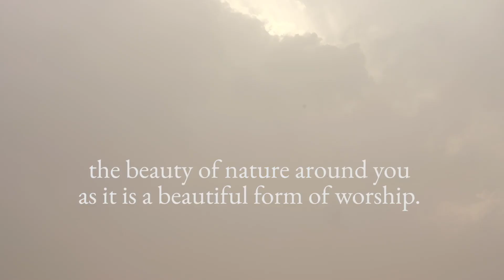Sandstorm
بديع صُنع الخالق في الكائنات من حولنا يزداد عظمة كلما اقتربنا أكثر.
نذكركم  بأن تتأملوا جمال البيئة من حولكم ففي التأمل عبادة.